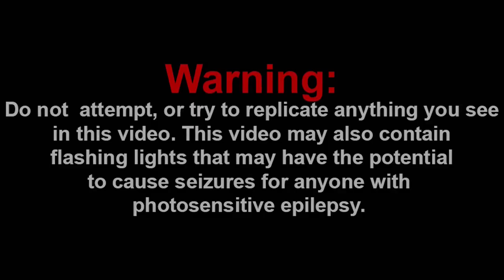SML YTP: King Jeffy! Reaction!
Shoutout to the Channel Members:
~Mason Tristan

-SMG001, 2021